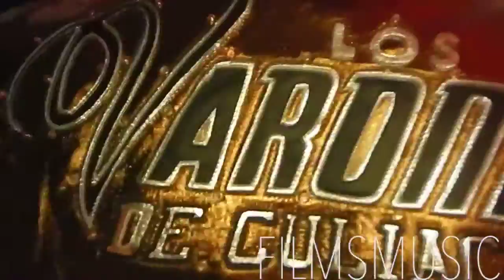Señor de la montaña - Los Varones de Culiacán envivo